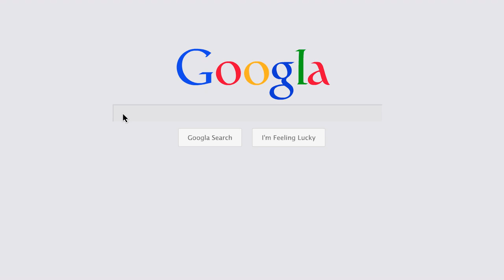roofing contractors in florida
Storm Contracting
At Storm Contracting, we understand that trust is essential when it comes to doing business. That’s why we place such a strong emphasis on honesty and integrity. You can trust us to always act in your best interests, and to maintain the highest standards of ethical conduct.

We are confident that once you experience our commitment to quality and customer service, you will become a loyal customer for life. Thank you for considering Storm Contracting, and we look forward to the opportunity to serve you.

Address:
7901 4th St N suite 300, St. Petersburg, FL 33702, United States

Plus Code:
R9V6+QP St. Petersburg, Florida, USA